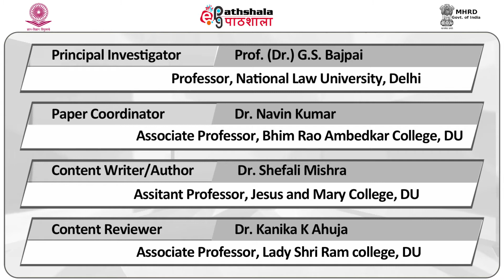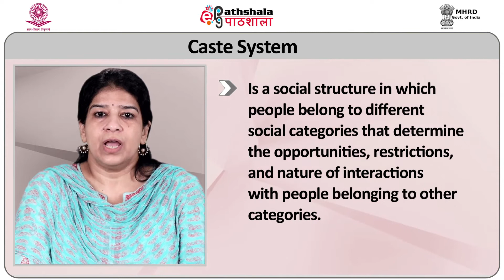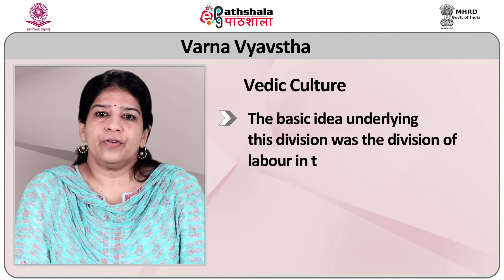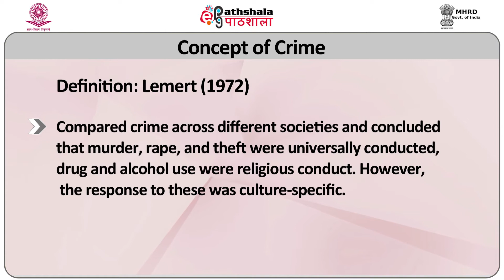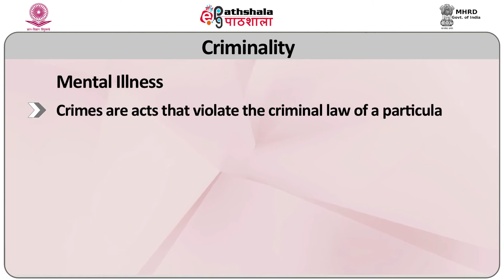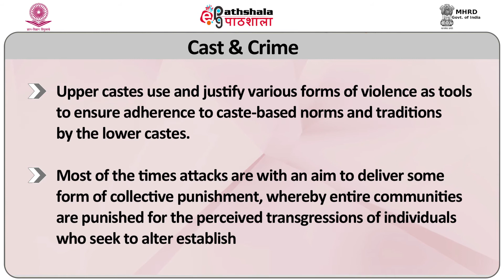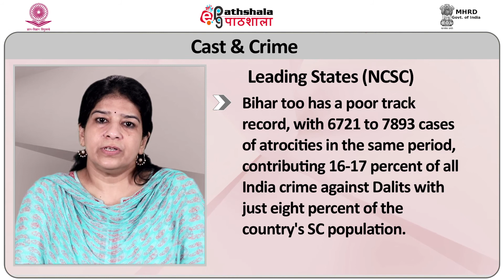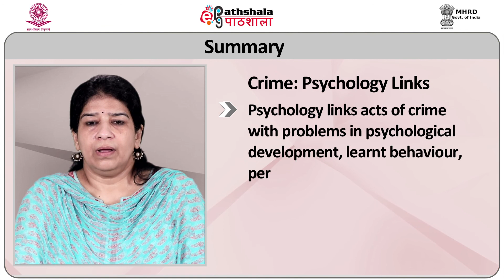M-33. Introduction-Caste and Crime